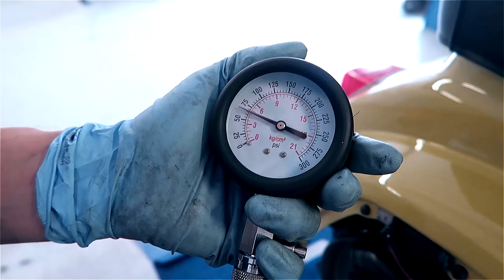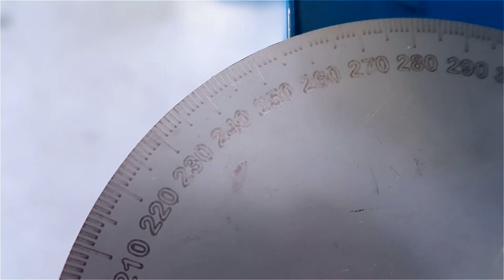OMG Problem gefunden / verdellter & geschweißter Vespa V50 Motor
Jeder kann seinen Motor SELBST revidieren!